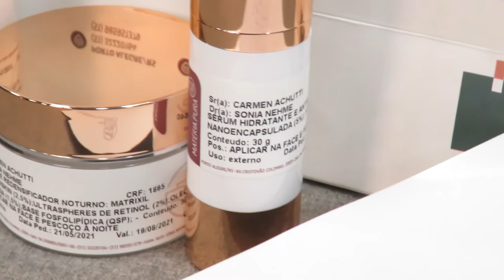MENINAS DOS OLHOS 30/05/21